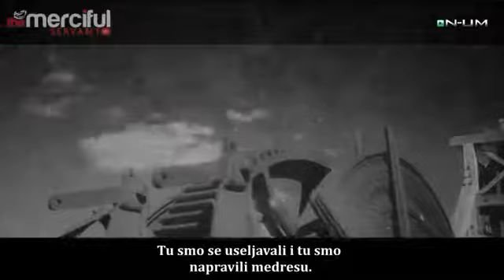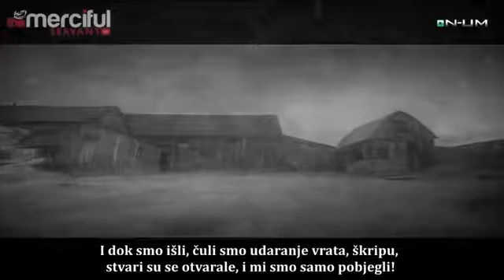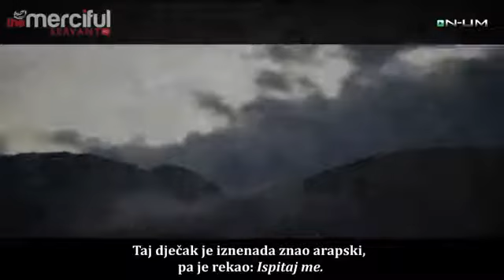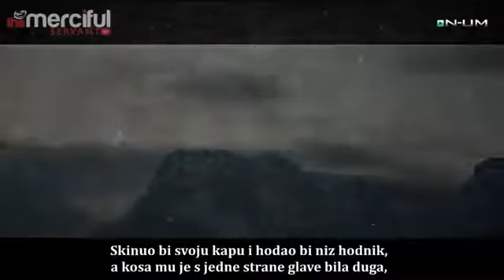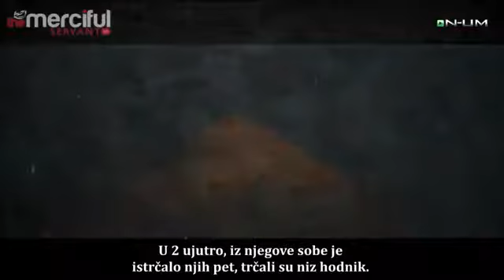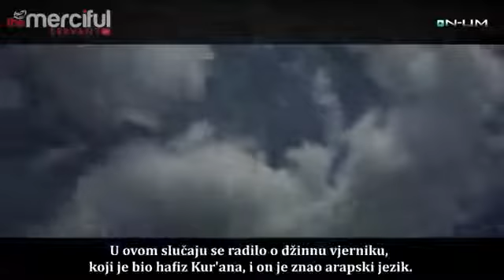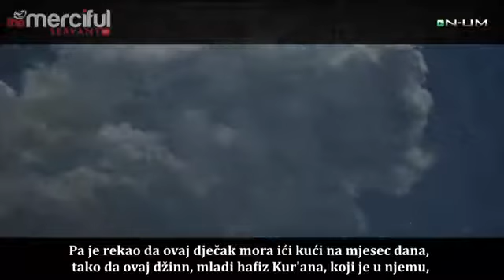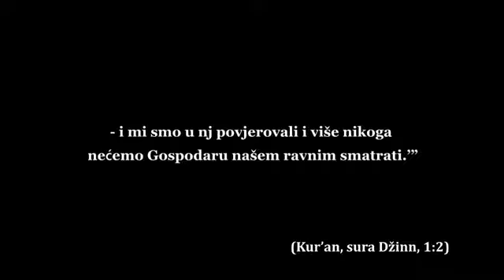Dječak i džin Šejh Hasan Ali